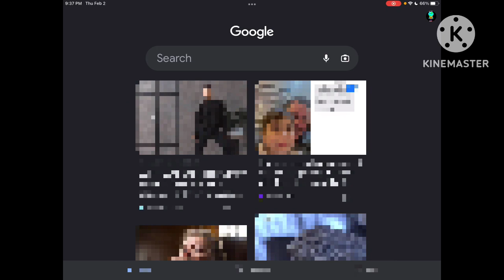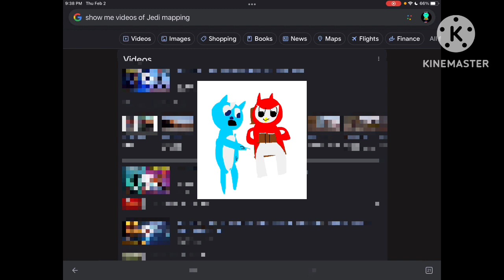Animation Cartoon with Jedi's Worlds Friends Fun Video